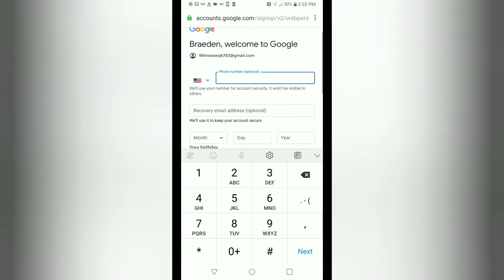How to make a acount